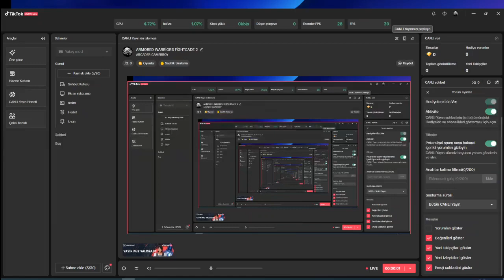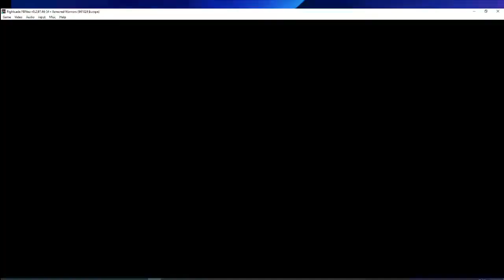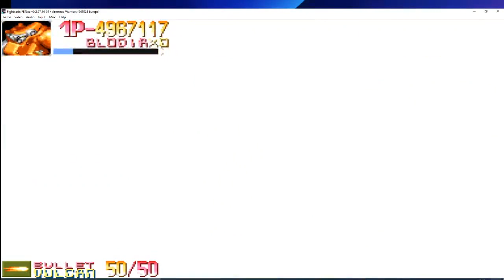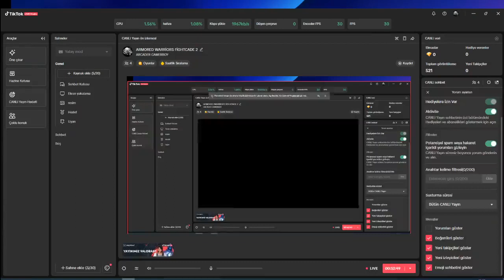ARMORED WARRİORS FİGHTCADE 2 SON GAMEPLAY 2023 AĞUSTOS